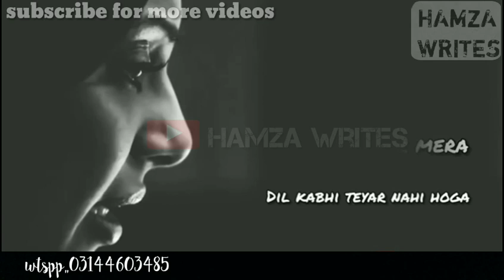Girl poetry Status (WhatsApp Status) Hamza Writes